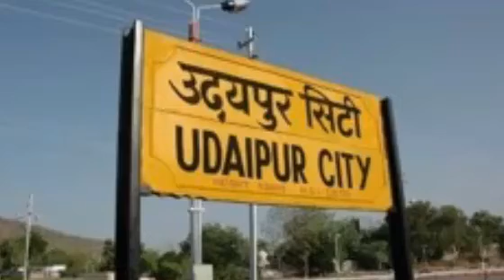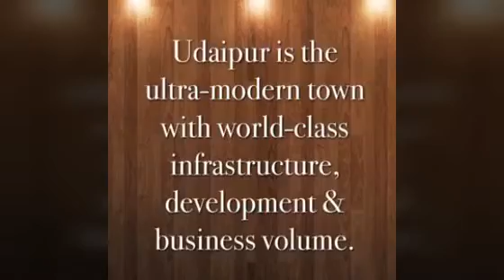Smart city in india Udaipur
Affordable luxury apartments Available in Udaipur